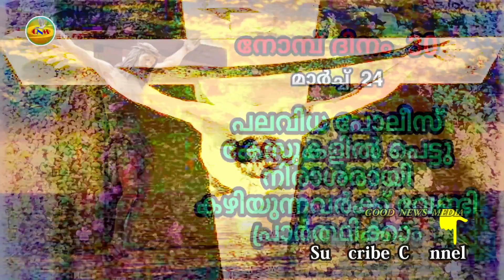നോമ്പ് ദിനം30| പലവിധ പോലീസ്കേസുകളിൽപ്പെട്ടു നിരാശരായി കഴിയുന്നവർക്ക് വേണ്ടിപ്രാർത്ഥിക്കാം|Sr. Jiya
ഇന്നത്തെ എല്ലാ പരിഹാര പ്രായിശ്ചിത്ത പ്രവൃത്തികളും പലവിധ പോലീസ് കേസുകളിൽപ്പെട്ടു നിരാശരായി കഴിയുന്നവർക്ക്  വേണ്ടി കാഴ്ച വയ്ക്കാം.
നോമ്പ് ദിനത്തിലെ  പ്രാർത്ഥനാ നിയോഗങ്ങൾക്കായും
(എല്ലാ ആഴ്ചയിലും പുതിയ ഗാനങ്ങൾ )
You Tube Channel : Good News Media

The Copyright of this video is owned by Good News Media.